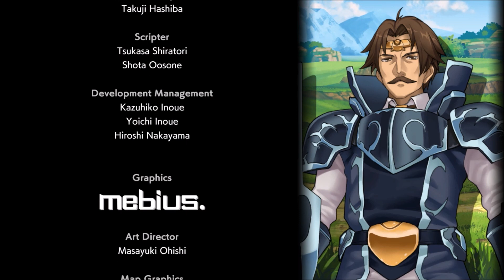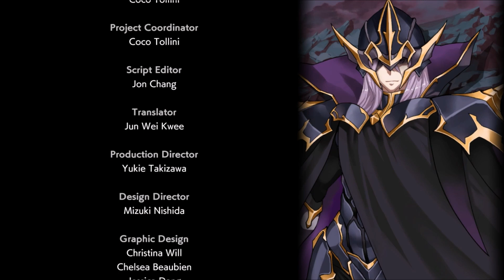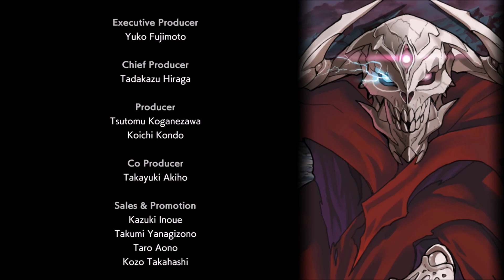Langrisser I Remake | Chapter 20 - A Route END (no commentary)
【PC version】
This, however, is gameplay only for Routes A and B.

With this chapter ends the route that is most faithful to the 16-bit original.
I thought Route B would be more 1:1, but it has a slight retelling of events
that will be seen when we revisit chapters 18-20.

The only major disappointment for me narratively was how defeating Chris
seemed to carry no significant consequences, and the little effect it did have
on my roster seemed unrelated and arbitrary at best. Overall tho, I enjoyed the retelling. The story shows it age, but the core gameplay is where this one shines.